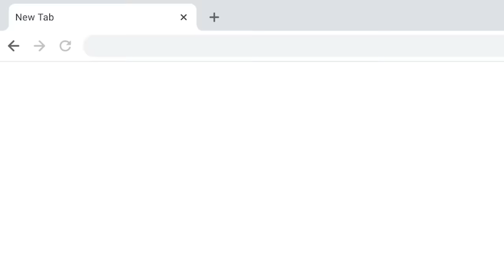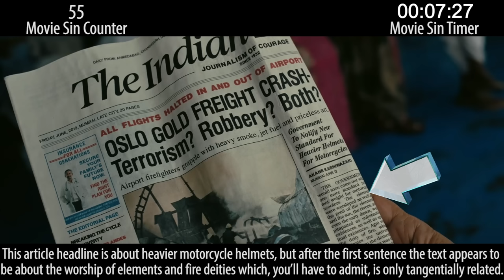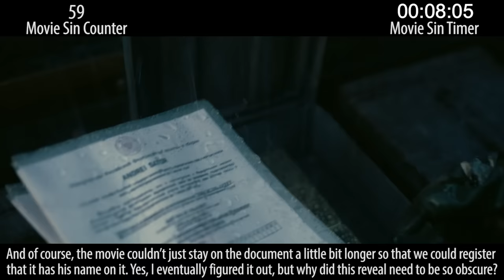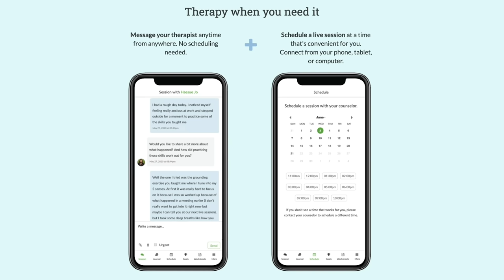Everything Wrong With Tenet In 12 Minutes Or Less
Tenet has sins, then it has reverse sins, and... f*ck this movie is confusing. We did our best to sin it, though. :)

Next week: Time Travel sins and Aviation sins.